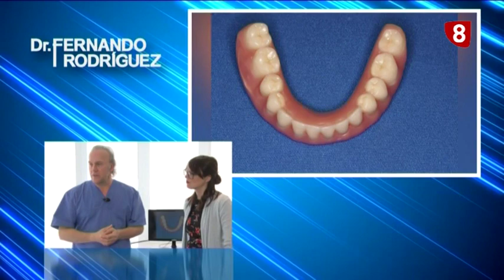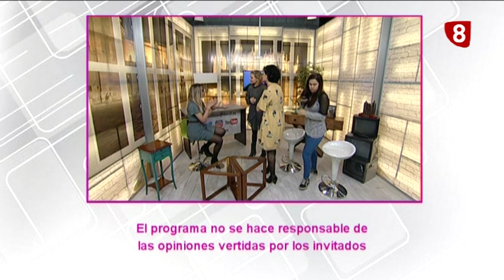8ML Lunes (1-4-19) ESTE BAILE ME SUENA, FESTIVAL BELLEZA MARTÍNEZ QUINDÓS, CAMPER LEÓN...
👉 ¡Este baile me suena!
👉 I Festival de Belleza “Beauty Mood” con Martínez Quindós
👉 Camper León, casas sobre ruedas
👉 Asesoría con ROBHER ASESORES
👉 Salud Bucodental con el Dr Fernando Rodríguez